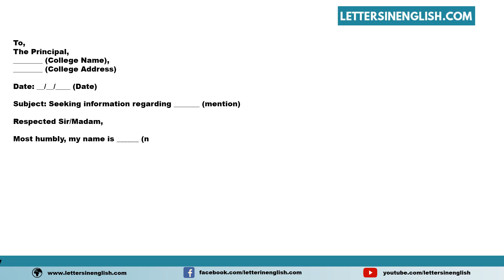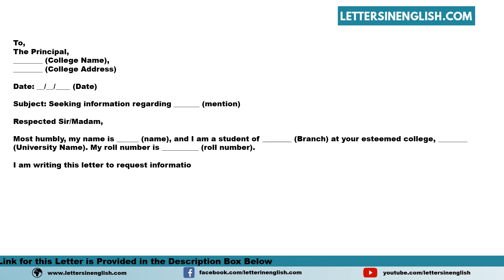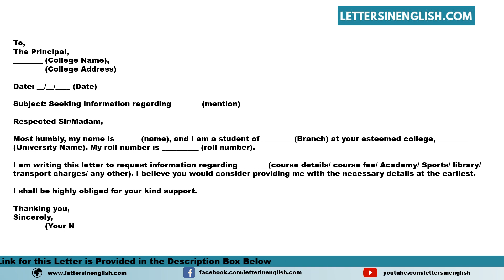Letter Seeking Information From College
Sample Letter Seeking Information from College - Sample Letter to College Principal Requesting Information

In this video, you will find sample Letter Seeking Information from College - Sample Letter to College Principal Requesting Information in English Template

PID: 10796